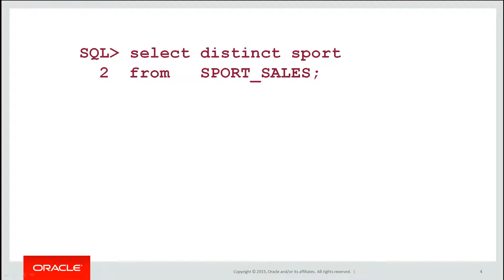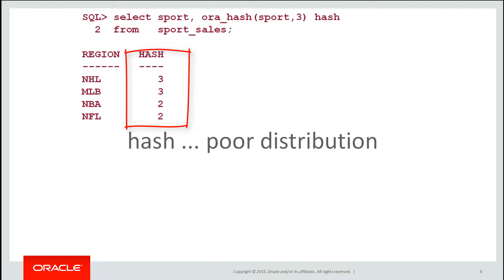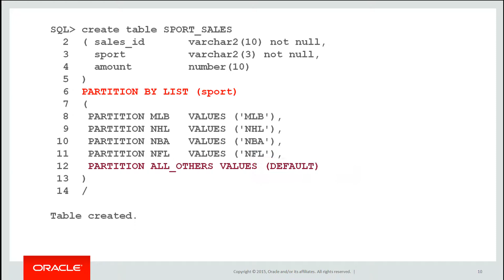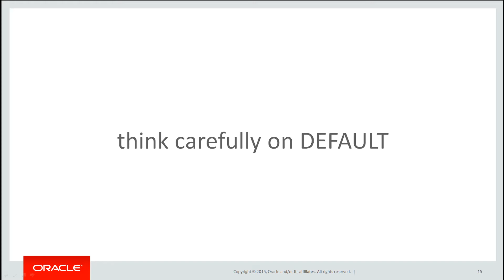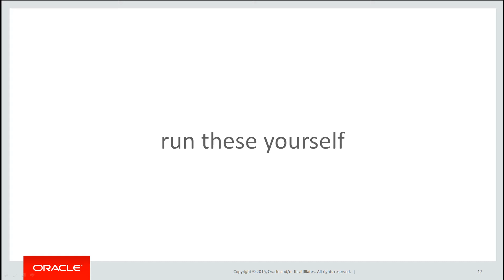How to create a list partitioned table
Welcome to the KISS video series on Partitioning, where we take a more developer-centric look at how partitioning can make our applications more successful.  In this session, we look at hash partitioning

The Podcast!